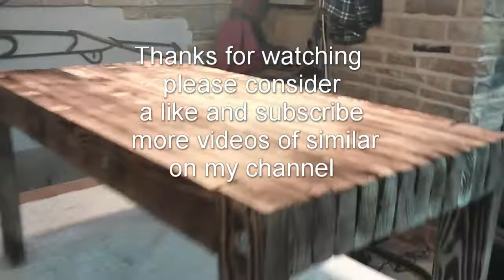Pallet wood coffee top.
I enjoy making stuff in my spare time here is an easy Pallet wood coffee table.